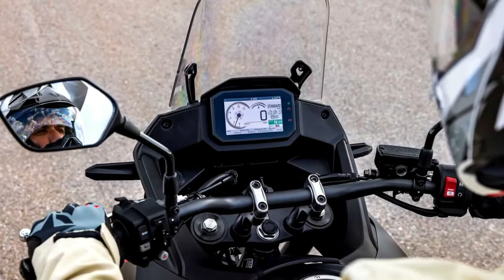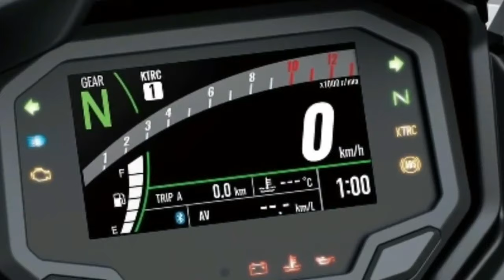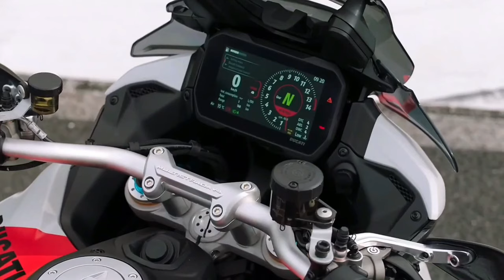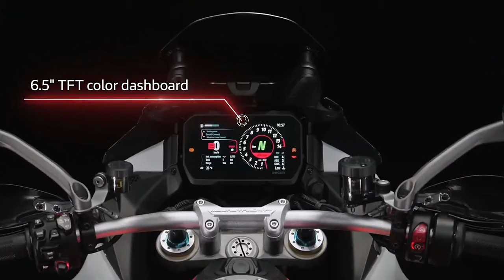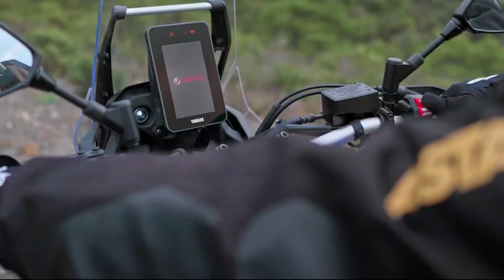Top 10 amazing 2024 adventure Bikes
2024 BMW S 1000 XR & M 1000 XR
2024 BMW R1300 Adventure &  R1250 GS Trophy
2024 Honda XL750 Transalp
2024  Aprilia Tuareg
2024 Suzuki V-STROM 800SE & RE
2024 Kawasaki Versys 650 LT ABS
2024 Honda Africa Twin Adventure Sports  Accessories
2024 Ducati Multistrada V4 RS limited edition
2024 YAMAHA TÉNÉRÉ 700 EXTREME
2024 Ducati Desert X Rally

Top 10 amazing 2024 adventure Bikes @motoadv6305